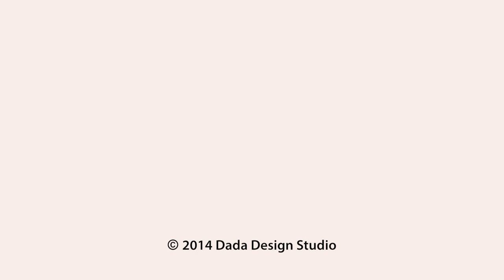Gvantca & Giorgi Wedding Clip 2014